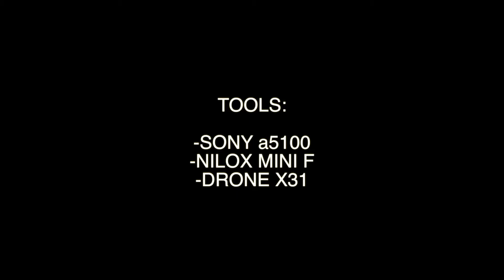BIKE in COUNTRYSIDE - (FULL HD) -con SONY a5100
REGISTRATO CON SONY a5100, DRONE X31, NILOX MINI F.
grazie!
come sempre, se vi è piaciuto o vi è stato utile questo video, lasciate un like e iscrivetevi. ricordatevi che questi piccoli gesti possono essere di grande aiuto per far crescere il canale! :-D

BYE!!